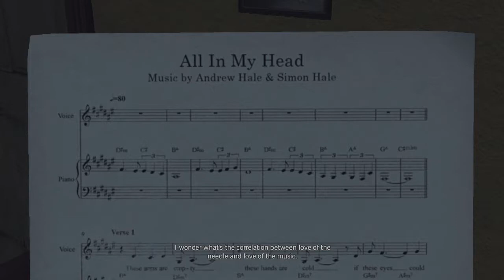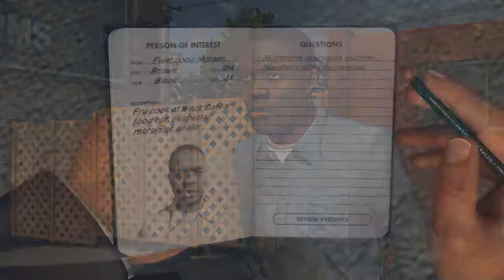LA Noire Ep36 The Black Ceasar Part 1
Welcome to my first playthrough on this channel
I will be playing L.A. Noire